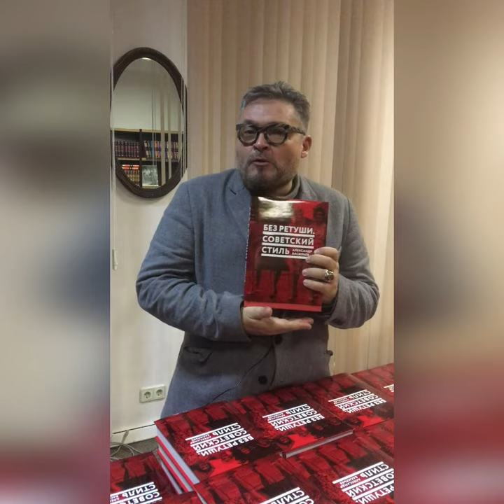Александр Васильев о своей новой книге "Без ретуши. Советский стиль" | СЛОВО/SLOVO, 2021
А кто заглянул в офис издательства, подписал тонну экземпляров своей новой книги и записал обращение к читателям?

Всегда безупречно элегантный и энергичный Александр Васильев!